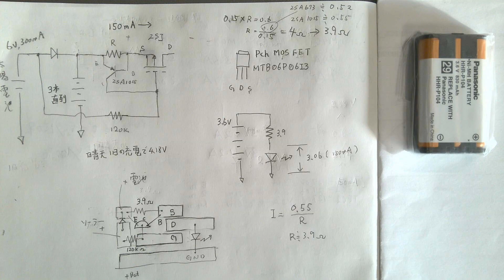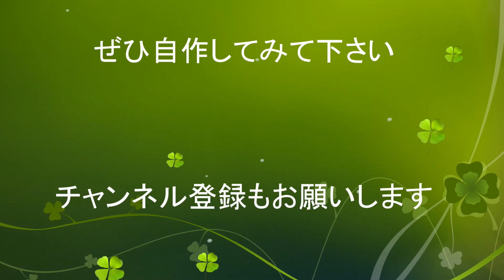ダイソー懐中電灯の部品を使ったメチャ明るいガーデンライトの製作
長時間点灯、しかも大変明るいガーデンライトの製作方法を詳しく説明しました。ダイソーライトから取り外したパワーLEDの光を拡散する方法、太陽電池パネルの汚れ対策などを示しました。ライトのケースにドリンクボトルを利用して耐久性を考慮しています。
VOICEVOX:No.7　を利用しました